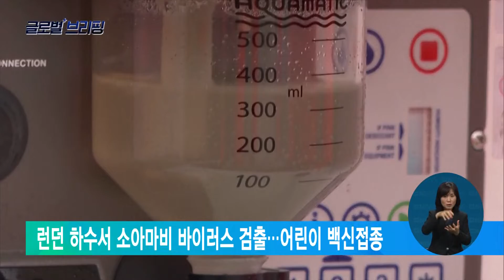2022. 08. 11. [글로벌 브리핑] 런던 하수서 소아마비 바이러스 검출…어린이 백신접종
[EBS 뉴스]

런던 여러 지역의 하수에서 소아마비 바이러스가 확인됨에 따라 영국 정부가 런던의 만 1∼9세 어린이 백신 접종을 권고했습니다.

영국 보건안전청은 올해 2∼7월 런던 하수의 샘플에서 소아마비 바이러스를 116회 발견하고, “바이러스 검출량과 유전적 다양성을 고려할 때 지역에서 이미 확산 중인 것으로 보인다”고 밝혔습니다.

지금까지 글로벌 브리핑이었습니다.